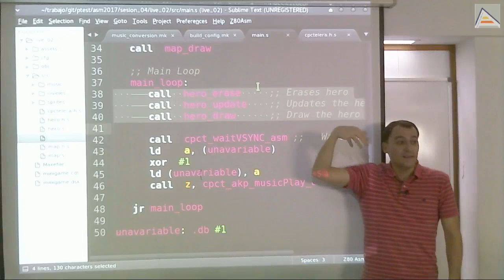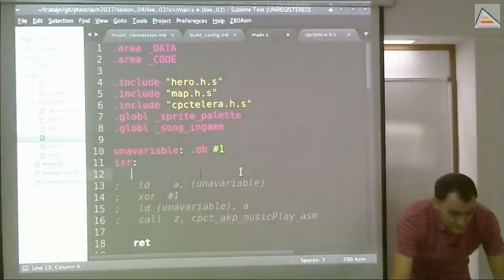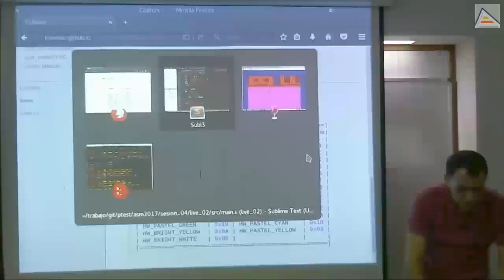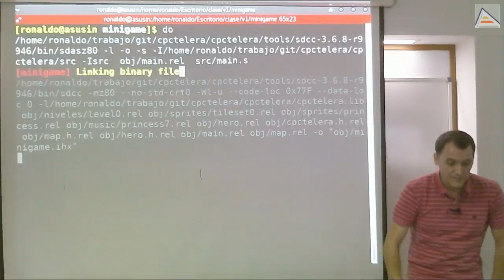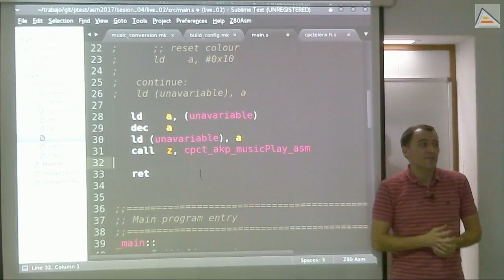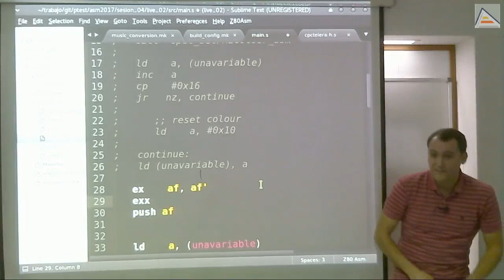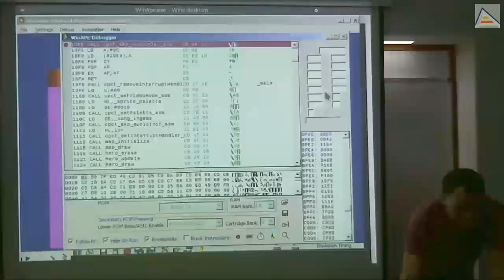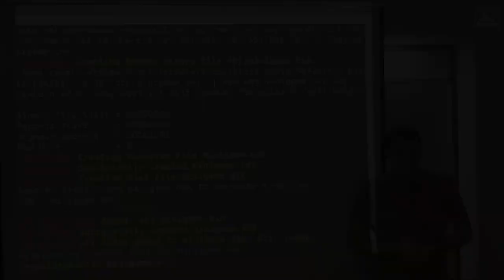Música por interrupciones en ensamblador Z80 con CPCtelera [V1_2017][Sesión 4.3]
Continuamos insertando música en nuestro juego mediante el uso de una Interrupt Service Routine (ISR, Rutina de Gestión de Interrupciones):
   - Potencial problema: bucle principal del juego no va a 50Hz
   - Observando el problema de un bucle principal más lento
   - Introducción al funcionamiento de un gestor de interrupciones (ISR)
   - Visualizando las interrupciones cambiando el color del borde de pantalla
   - Analizando posibles problemas de programación al crear una ISR
      - Errores al establecer colores de hardware
      - Prestando atención a la documentación para resolver y evitar cometer errores
      - Problema de modificación de registros en funciones
      - Cuidado con los problemas de documentación no actualizada
      - Depurando para comprobar documentación y potenciales problemas
      - El problema de programar cosas rápido y cometer errores
   - Contando interrupciones y usándolas para llamar a la música de forma síncrona
   - Entendiendo qué es el conjunto alternativo de registros
   - Problemas potenciales de llamar a funciones en una interrupción
      - Modificaciones en el conjunto alternativo de registros
      - Accediendo al contenido del conjunto alternativo de registros por intercambio
      - Cuidado con la memoria RAM y la ROM al poner breakpoints
      - Salvando correctamente el conjunto alternativo de registros
   - Analizando el problema de la modificación de registros en interrupciones
   - Otros posibles usos de las rutinas de interrupción (ISR)